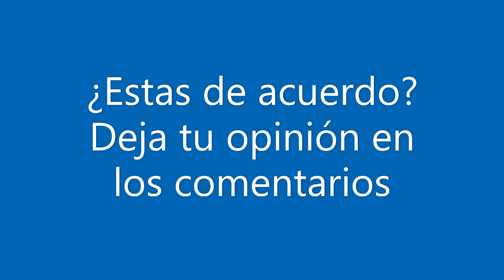ABOGADOS. TRAIDORES A LA PATRIA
Centro de Asesoría Legal que busca difundir la cultura jurídica laboral entre trabajadores y patrones, así como el conocimiento de sus derechos y obligaciones.